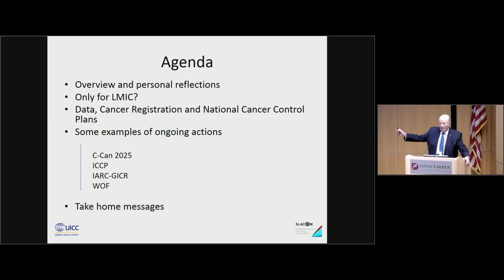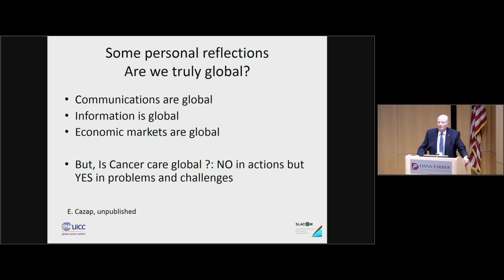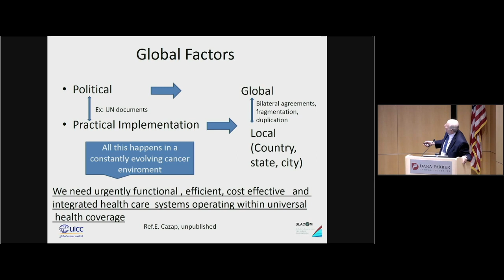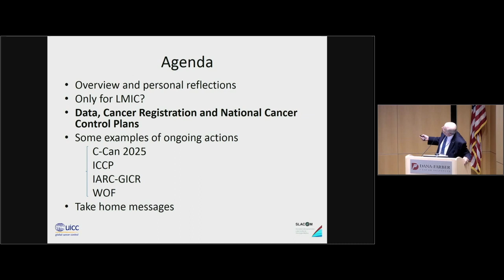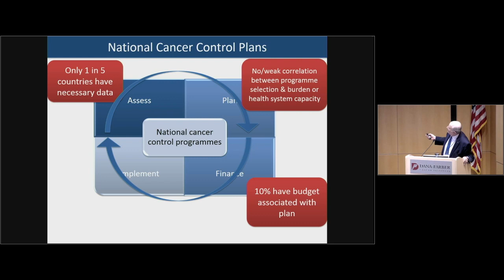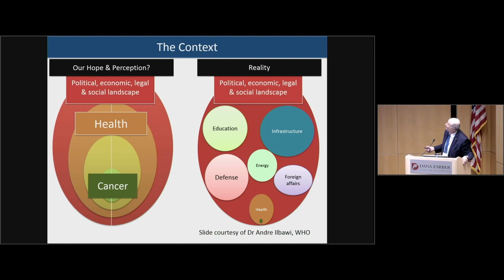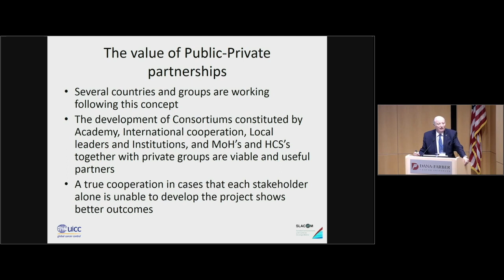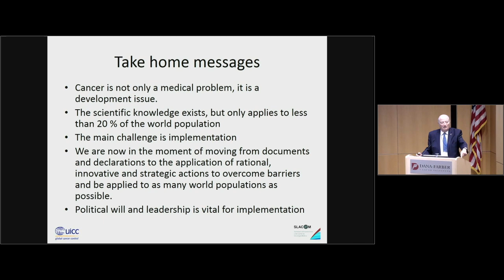Dr. Eduardo Cazap on Global Strategies in Cancer Control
Dr. Eduardo Cazap's 2019 Harvard Global Health Catalyst presentation, Global Strategies in Cancer Control: From Data to Implementation